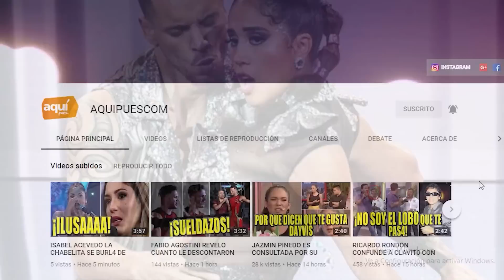ANTHONY ARANDA SACA LAS GARRAS Y RESPONDE A ETHEL POZO!